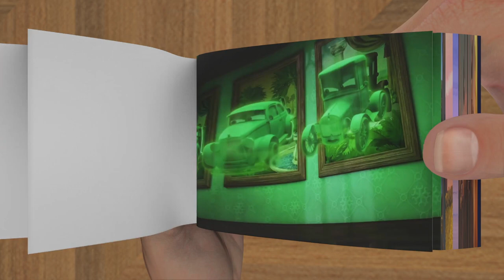Cars on the Road | Official Trailer | Flip Book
Cars on the Road | Official Trailer | in Flip Book Animation